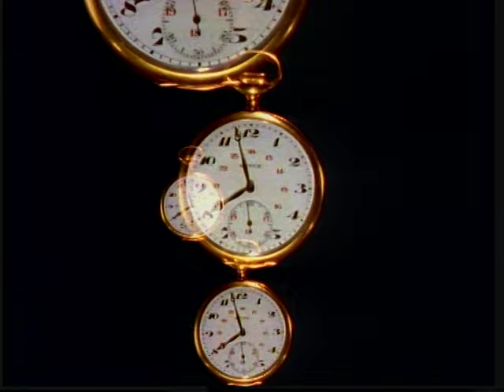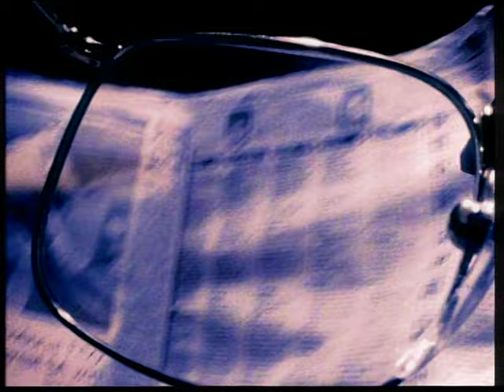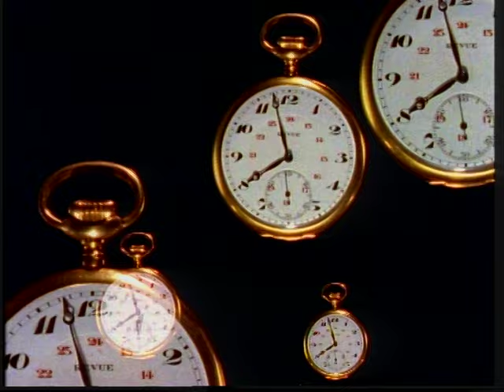Frente! - No Time (Official Video)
Frente!'s 1992 music video for 'No Time' off their debut album 'Marvin The Album'